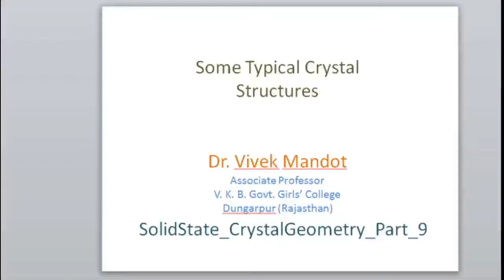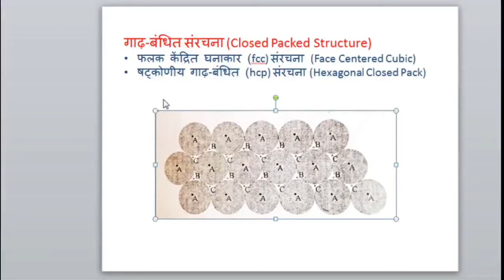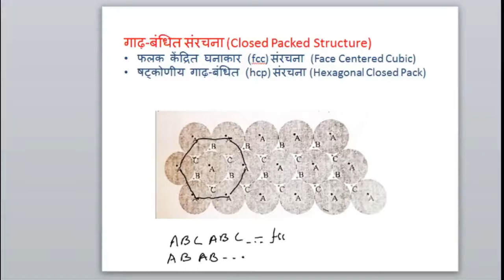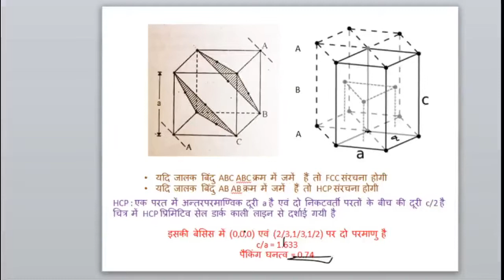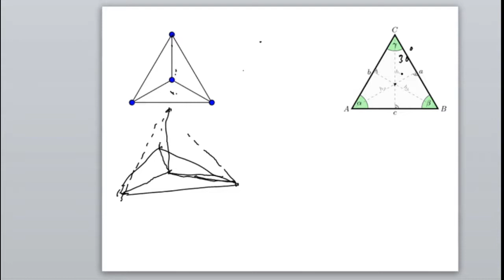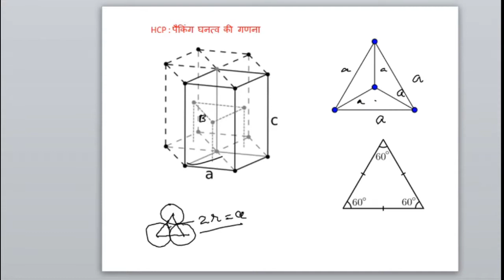BSc_IIIYr_SolidState_CrystalGeometry_Part_9